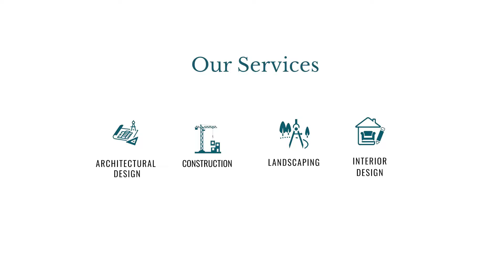What’s your interior design story?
Interior designers at SQUARE FEET STORY help tell your story by culminating your style with proper designing skills, experience, and great workmanship. To help you tell it right, use our designers to choose your furniture and accessories too!